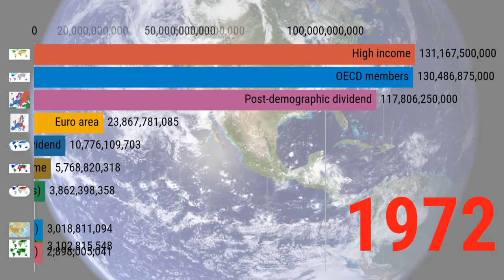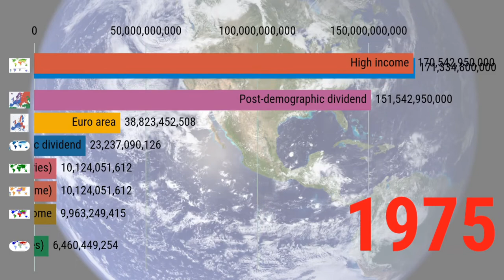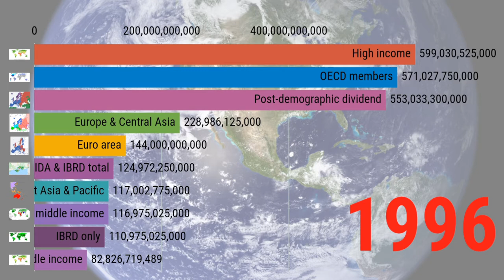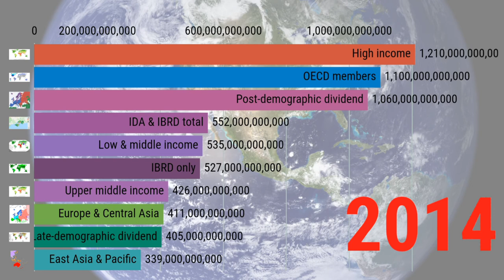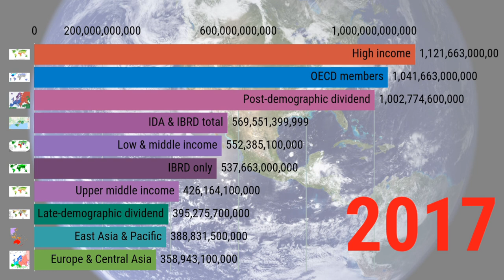Top Military Budget: Economically clubbed Regions Military, Army, Defense Budget | 1960 to 2018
This data visualization racing bar chart shows that how much economically clubbed regions spending on their defense budget, to get weapons & on the training of the military / armies.

Software used to make this video:
• Python
• Adobe Photoshop
• Microsoft Paint
• Microsoft Windows 10
• YouCut
• Screen Recorder
• Inshot
Special Thanks for Teaching a lot to Coursera, Edx & Udemy Data Science Courses.
Data Source:
• Team Data in Action:
 The Team of “Data in Action” collect all the information from Wikipedia & other open to use & open forum. The preparation of data is quite difficult and time consuming in order to steps involved Data collection - Exploration and Profiling -  Formatting  -  Improving data quality - Ranking to gather data & refine it for visualization.

Others:
• Max Roser
• Esteban Ortiz - Ospina
• Hannah Ritchie
• Joe Hasell
• Diana Beltekian
• Anstey Brock
• Daniel Gavrilov
• Sonya Bhatt